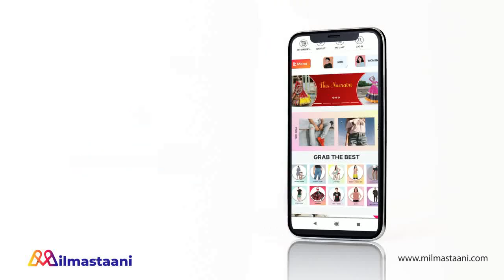UDAARIYAAN || OMG ! KHUSHBEER ने दिखाया TEJO को उसका होने वाला पति,देख TEJO लेगी बड़ा फैसला..